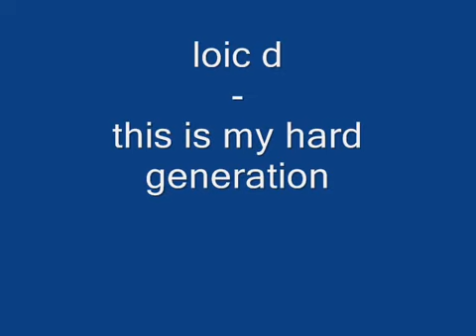loic d this is my hard generation